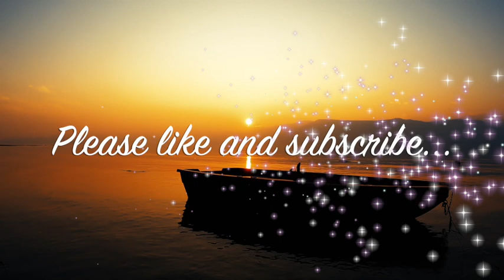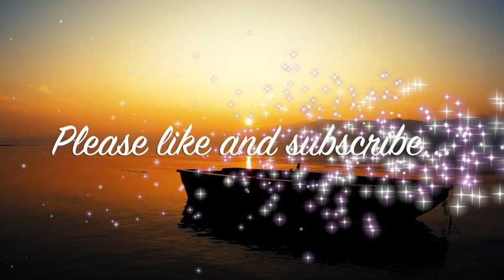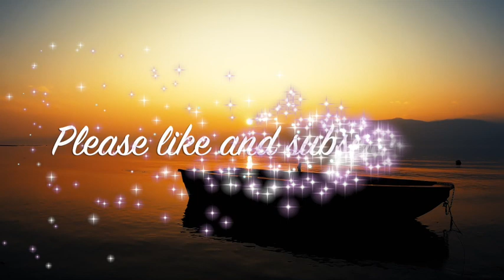Ilocano (Filipino) Waltz Love Songs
Our goals are to compile and preserve songs that are sung in all Filipino dialects, to support our local artists and our local content creators.

If you know the names of the artists/singers, composers, label makers and the title of the songs posted in this channel, please write in the comment section and don’t forget to include the time stamps. Also, recommending local artists is highly encouraged. To support and show our appreciation, their names will be mentioned in the description section or flash it in the videos.

Suggestions and constructive criticisms are encouraged.

All photos, videos, sounds/audio used in this channel are free ’s Creative Commons.

*** In our channel you find ethnic, regional, national songs.